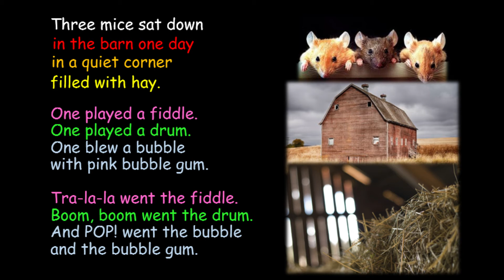Year 5 English | Poem: Serenade by Bobbi Katz [adapted version]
Poetry from:
Anthology of Poems for Year 5